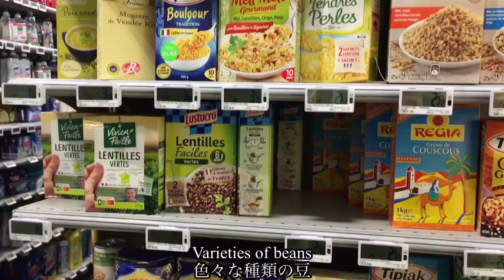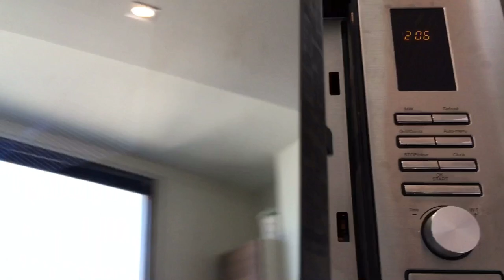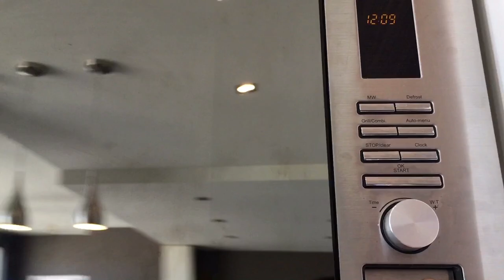【Paris Vlog】10月31日ロックダウン生活 2日目パリのスーパー カルフール、レンジカルボナーラsupermarket Carrefour City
10月31日ロックダウン生活 2日目
フランスのスーパー、カルフール
完璧なアルデンテのレンジカルボナーラ
France lockdown 2nd day, French supermarket Carrefour City
Easiest and perfect al dente microwave carbonara

Carrefour City
13 Rue Paul Lafargue, 92800 Puteaux
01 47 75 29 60

レンジカルボナーラ
ダイソー「レンジでラーメン」（耐熱ボールかタッパーでも可）
バリラパスタの5番100g
水220ml
マギーブイヨンキューブ1つ
ガーリックパウダー少々
塩コショウ少々
オリーブオイル少々（パスタのくっ付き防止に役立ちます）
細切りベーコン適量
レンジで5分
パスタがほぐれるまで良く混ぜる
レンジで2分
よく混ぜる
小さめの生卵
粉チーズ少々をいれてパスタが熱いうちに良く混ぜる
卵に火が入りクリーム状になるまでひたすらよく混ぜる
もし卵が緩い場合は10秒づつレンジに掛けてよく混ぜる
この工程ををクリーム状になるまで続けて完成
注)ご自宅のレンジのワット数によって時間の調整が必要な場合があります（我が家は700W)